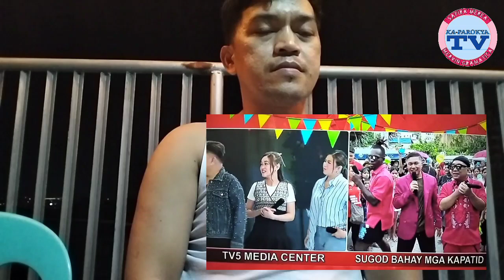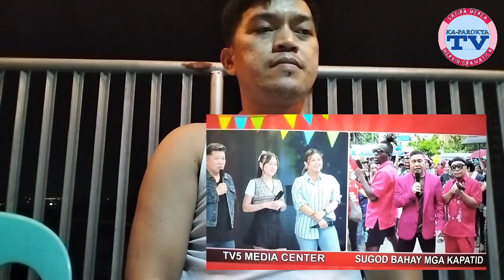MAYOR JOSE MANALO DAPAT SALUDUHAN! JOEY DE LEON MAY HIRIT AT PATAMA NA NAMAN